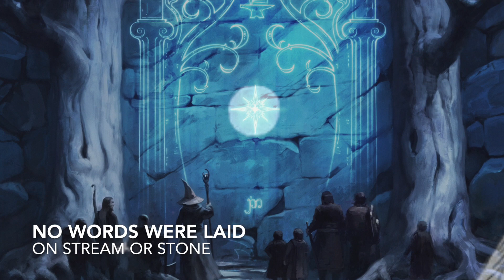The Song of Durin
A song for House Oakenshield. My apologies for some mispronounced words (my "alone" sounds like "along", and I just misread "stooped" for "stopped"). I'll try to make a corrected version of this video in the future. Nevertheless, I think this music captures the spirit of the song quite well.